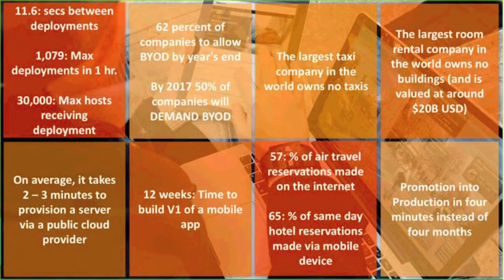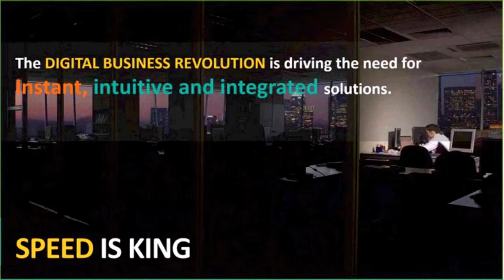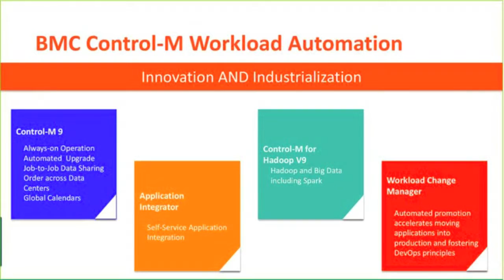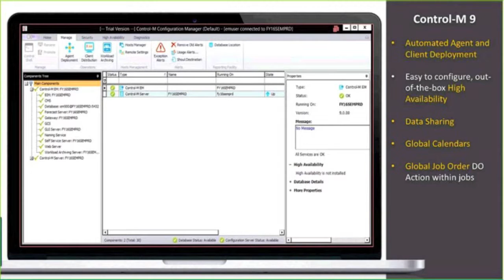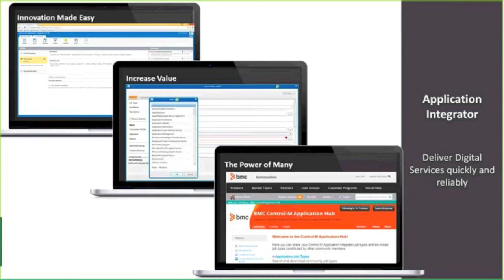Super Power Your Application Workflow with Control-M, Part 1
A live RightStar webinar recorded on February 24, 2016 featuring BMC’s David Leigh.